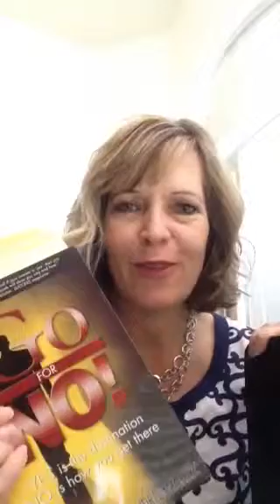Power hour event